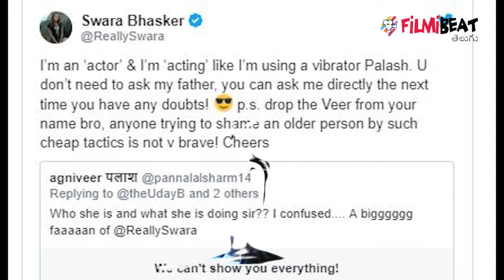Swara Gives Befitting Reply To Troll | Filmibeat Telugu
Swara Bhasker troll who asked her father. Trolling on veere di wedding movie scene continues

కొన్ని నెలల క్రితం విడుదలైన వీరే ది వెడ్డింగ్ చిత్రం మంచి విజయం సాధించింది. ఈ చిత్రంలో బాలీవుడ్ భామలు కరీనా కపూర్, సోనమ్ కపూర్, స్వర భాస్కర్ నటించారు. ఈ చిత్రంతో స్వర భాస్కర్ టాక్ ఆఫ్ ది టౌన్ గా మారింది. అందుకు కారణం ఈ చిత్రంలో ఓ బోల్డ్ సన్నివేశంలో ఆమె నటించడమే. మాస్టర్బెషన్ సీన్ లో స్వర భాస్కర్ నటించి సంచలనం రేపింది. ఈ చిత్రం విడుదలైనప్పటి నుంచి సోషల్ మీడియాలో ఆమెపై ట్రోలింగ్ జరుగుతూనే ఉంది. తనపై వస్తున్న ట్రోలింగ్ ని స్వర భాస్కర్ కూడా ధీటుగా ఎదుర్కొంటోంది. తాజాగా ఓ నెటిజన్ స్వర భాస్కర్ ని టార్గెట్ చేస్తూ ఓ కామెంట్ పెట్టాడు. ఆ కామెంట్ కు స్వర భాస్కర్ ఇచ్చిన సమాధానం సంచలనంగా మారింది.